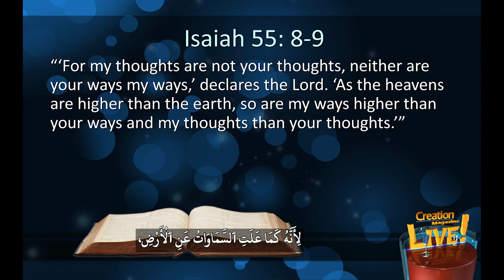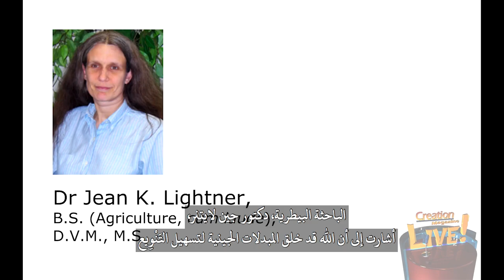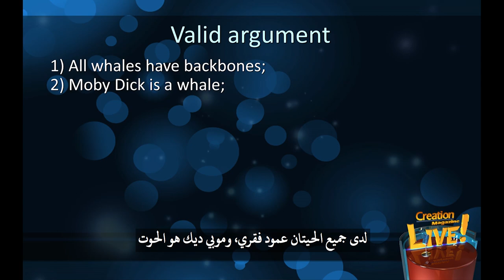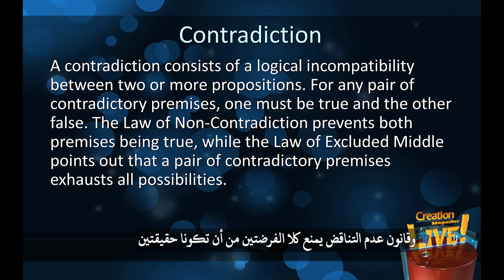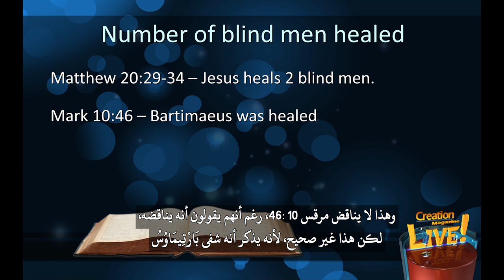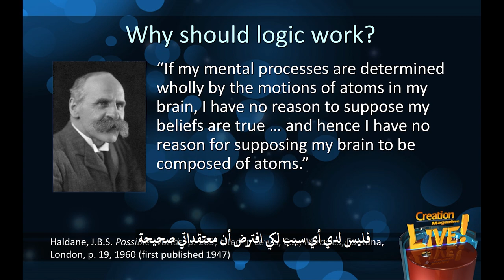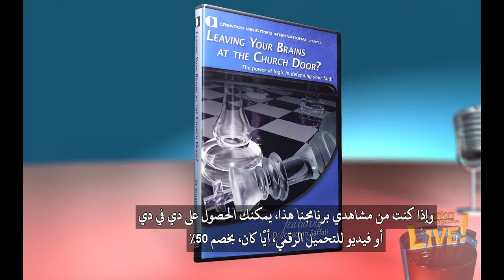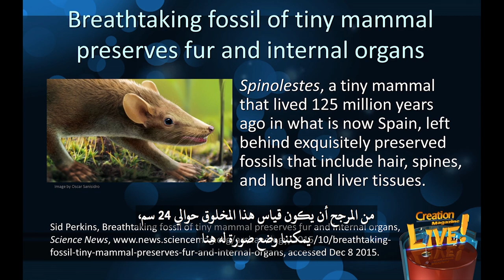مجلة الخلق (٣١) هل المنطق والإيمان متوافقان؟ هل يمكن أن تكون مسيحيًا ومنطقيًا في آنٍ واحد؟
هل المنطق والإيمان متوافقان؟ هل يمكن أن تكون مسيحيًا ومنطقيًا في آنٍ واحد؟ المنطق والاستدلال والمسيحية
على الرغم مما يعتقده البعض، إلا أن المنطق والاستدلال ضروريان للمسيحية بدونهما يستحيل استنتاج أي شيء من الافتراضات الحقيقية الموجودة في الـ ٦٦ كتابًا في الكتاب المقدس الذي يُعتبر هو السلطة المُطلقة بالنسبة للمسيحي، وهذا ينطبق أيضاً على الخلق، وهو أحد العقائد الأساسية في المسيحية. وسنتطرق في هذه الحلقة إلى أمثلة على الاستدلال الصحيح والاستدلال الخاطئ، مع توضيح كيف يمكن للاستدلال المنطقي أن يدعم حقيقة الخلق الكتابي ويظهر المغالطات في العديد من الحجج التطورية.
في البداية، علينا أن نشرح الأساسيات:
فالمنطق هو العلم الذي يربط بين الافتراضات والتصريحات، ويمكن للمنطق أن يخبرنا بما يمكن استنتاجه من افتراض معين ولكن لا يمكنه أن يخبرنا ما إذا كان الافتراض المطروح صحيحًا في المقام الأول.
والمُسلّمات البديهية هي حقيقة بديهية إنها افتراض، أو افتراض أولي، يُفترض أنه صحيح بدون دليل. جميع الأنظمة الفلسفية، بما في ذلك المعتقدات الإلحادية تعتمد على الاستنباطات المنطقية من الافتراضات الأولية، أي البديهيات والتي بحكم تعريفها لا يمكن إثباتها من افتراضات سابقة، يجب أن يكون هناك نقطة انطلاق في مكان ما. السؤال التالي هو بالنظر إلى مُسلّماتنا البديهية، هل من المنطق قبول الافتراضات أو التصريحات التي أدلى بها الله المعصوم في الكتاب المقدس البالغ عدد أسفاره ٦٦؟ هل، تصديق الكتاب المقدس، هو استنتاج منطقي ومعقول؟
كذلك يلزم توضيح الفرق بين الاستخدام القضائي والخدمي للاستدلال:
فالاستخدام القضائي للاستدلال، يحدث عندما يقف المنطق فوق الكتاب المقدس مثل القاضي، ويحكم عليه ومثل هذا «الاستدلال» لا بد أن يكون معيباً، لأنه يبدأ بمسلمات بديهية اخترعها البشر غير المعصومون وليس موحى به من عند الله المعصوم وهذه هي السمة الرئيسية، طبعاً، لليبرالية المسيحية وقد قامت بدحضه آيات الكتاب المقدس، مثل إِشَعْيَاءَ ٥٥: ٨-٩ ««لأن أفكاري ليست أفكاركم، ولا طرقكم طرقي، يقول الرب. لأنه كما علت السماوات عن الأرض، هكذا علت طرقي عن طرقكم وأفكاري عن أفكاركم»، لاحظ أنه لا يقول (منطقي أعلى من منطقكم)، فالمنطق يجب أن يكون هو نفسه وإلا يمكن مثلاً أن نؤمن نحن بأن ٢+ ٢=٤، والله يؤمن أن ٢+ ٢=٥ عندها لن نعرف شيئًا أبدًا، وسينهار الوحي ولكن، ما يعنيه هذا هو أن الله يعرف كل افتراض حقيقي، فالله يعرف كل الحقيقة بينما نعرف نحن جزءًا فقط، هذا ما يعنيه ذلك.
أما الاستخدام الخدمي للاستدلال، فهو يخضع للكتاب المقدس هذا يعني أن كل الأشياء الضرورية لإيماننا وحياتنا، إما أنها في الكتاب المقدس أو يمكن استنباطها من الكتاب المقدس تـُظهِر العديد من الآيات الكتابية أنه لا يفترض بالمسيحيين تسجيل حضور أدمغتهم عند دخولهم الكنيسة ولكن أن يستخدموا عقولهم الممنوحة من الله في إخضاعها لكلمة الله مثلاً في إِشَعْيَاءَ ١: ١٨، يقول «هلم نتحاجج، يقول الرب. إن كانت خطاياكم كالقرمز تبيض كالثلج. إن كانت حمراء كالدودي تصير كالصوف»، نعم، وفي رسالة رُومِيَةَ ١٢: ٢، يقول «ولا تشاكلوا هذا الدهر، بل تغيروا عن شكلكم بتجديد أذهانكم، لتختبروا ما هي إرادة الله: الصالحة المرضية الكاملة».
على المسيحيين أن يفكروا بطريقة مختلفة فيجب أن يستند استدلالنا وتفكيرنا على الحقيقة، وأن يبدأ بالحقيقة، أي بالمسلمات البديهية، ثم سيكون بمقدورنا معرفة إرادة الله ويجب أن يكون بديهياً. أن الكتاب المقدس صحيح، وعلى المسيحيين أن يخضعوا لهذا، ولكن مع الأسف، هذا ليس هو الحال في الغالب، الإيمان المسيحي هو إيمان قائم على المعرفة فالنبي إِشَعْيَاءَ يسأل بشكل متكرر أَلَا تَعْلَمُونَ؟ أَلَا تَسْمَعُونَ؟ أَمَا عَرَفْتَ أَمْ لَمْ تَسْمَعْ؟ ويسوع يسأل بتكرار «فأجاب يسوع وقال لهم: تضلون إذ لا تعرفون الكتب ولا قوة الله» (مَتَّى ٢٢: ٢٩)، كان دائم الإشارة إلى سلطة كلمة الله. نعم، فالمسيحية ديانة قائمة على المعرفة بالإضافة إلى هذا، كان الرسول بولس في رسائله، يُظهر باستمرار أن الإيمان العملي الحقيقي مبني دائمًا على المعرفة وسبب الإيمان الناقص هو المعرفة الناقصة يسأل الرسول بولس بشكل متكرر أَمْ تَجْهَلُونَ؟ أَلَسْتُمْ تَعْلَمُونَ؟ أَمَا تَعْلَمُونَ؟ مراراً وتكراراً كالأمثلة التي نراها هنا على الشاشة من رسالة كورنثوس الأولى ورسالة رومية إنها في مكان من رسائل الرسول بولس نعم فهو يقول «فأجاب يسوع وقال لهم : تضلون إذ لا تعرفون الكتب ولا قوة الله» (هُوشَع ٤: ٦) لأنهم رَفَضْوا ٱلْمَعْرِفَةَ ورفضوا كلمة الله...